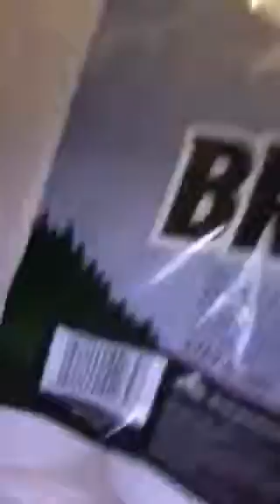Rocco's toilet paper fort